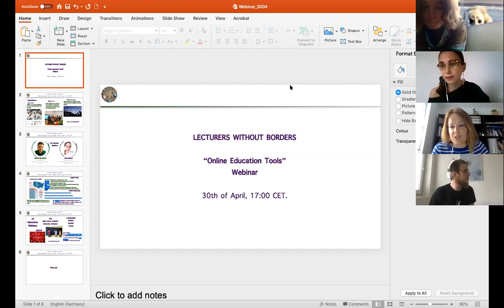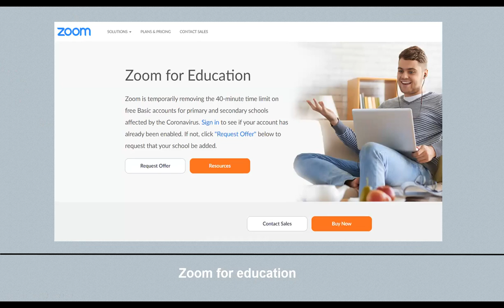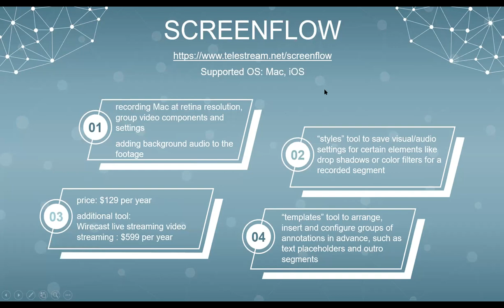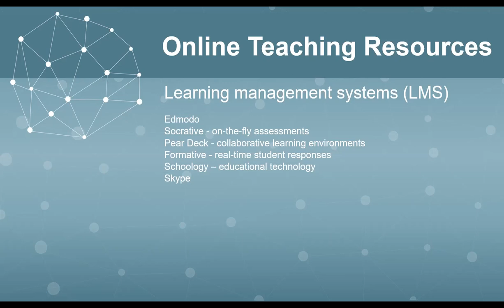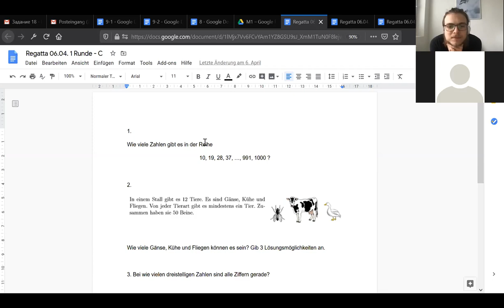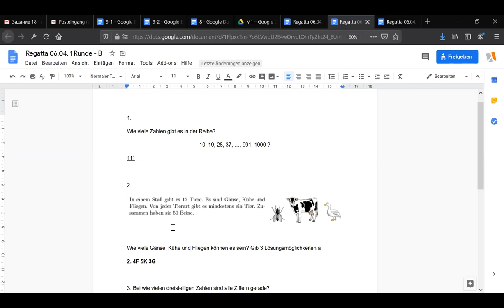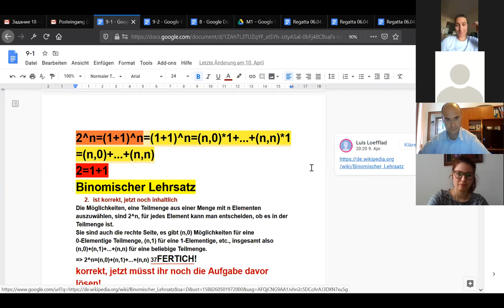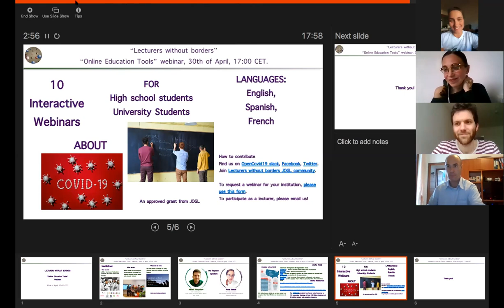Lecturers without borders webinar #2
Tools for science communication online lectures science communication.